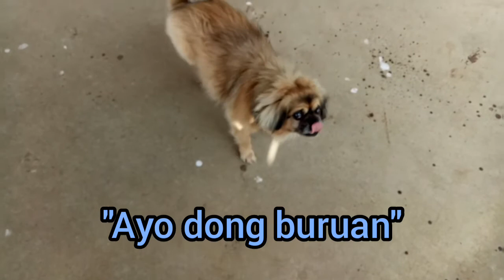Nikah pakai sendal jepit